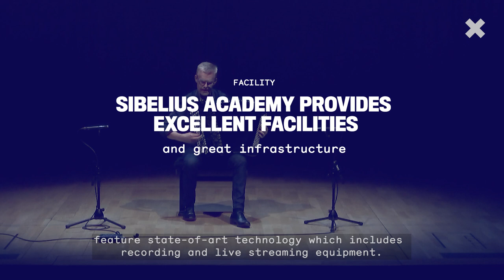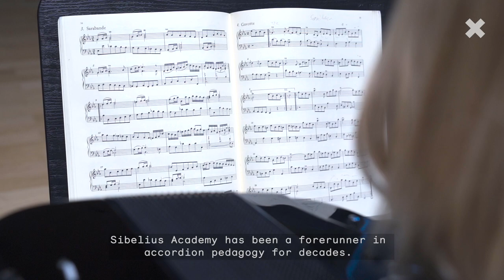Classical accordion studies at the Sibelius Academy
Lecturer Veli Kujala presents the classical accordion studies at the Sibelius Academy, Uniarts Helsinki.